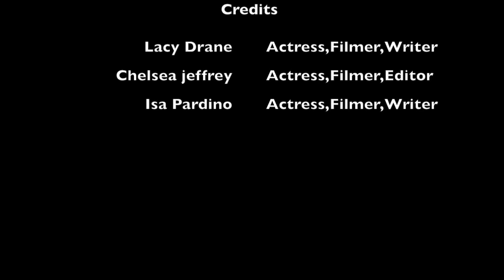Accusations against Christians 2nd semester video project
This video was made for 10th grade religion class at Bishop McGuinness High school in Kernersville Nc